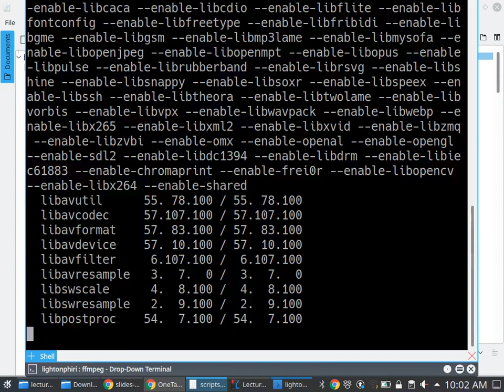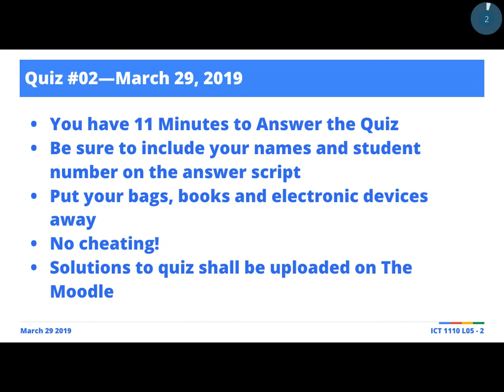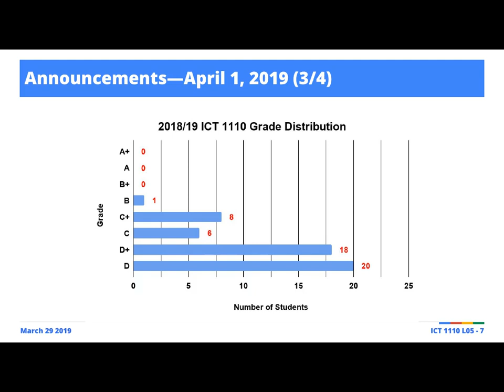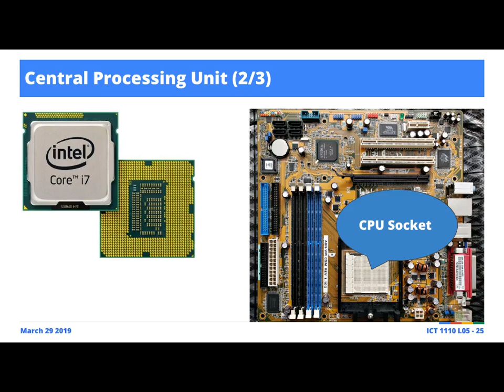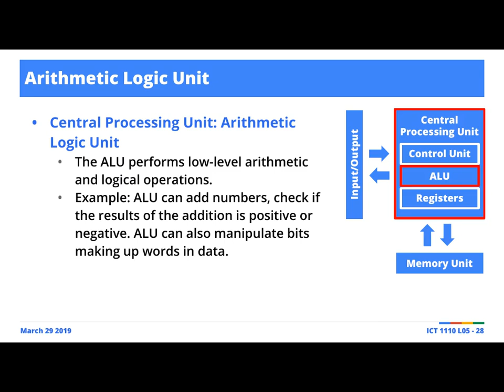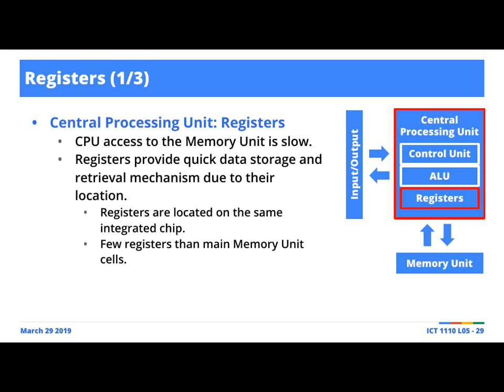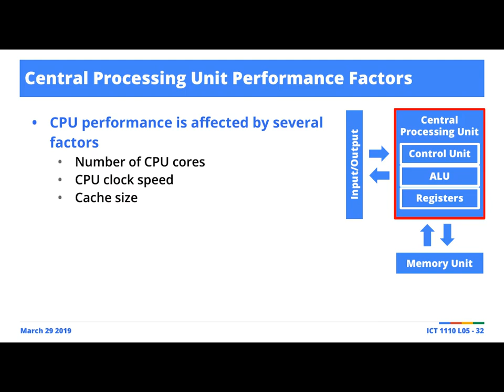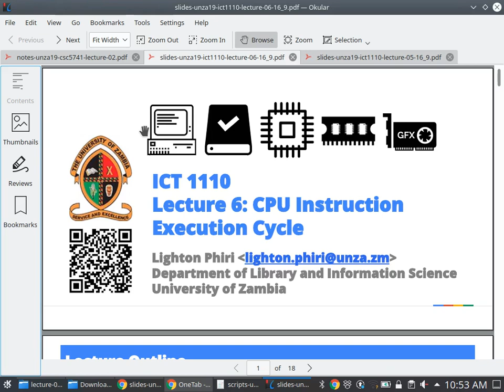Lecture 05: Von Neumann Architecture (2/2)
Lecture 5: Von Neumann Architecture (2/2) [1].

Term I, University of Zambia [2] B.ICTs Ed. first-year Computer Systems and Architecture [3] screencasts. These were live and unscripted sessions, so---for posterity---please do share comments/fixes in the comment box if you spot an error or something that might require clarification.